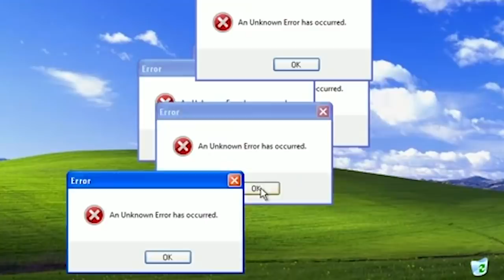ELA ESTRAGOU O MEU CABELO - CANAL 2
SIGA O GABRIEL: @gabesmedeiros
👑 ME SIGA: